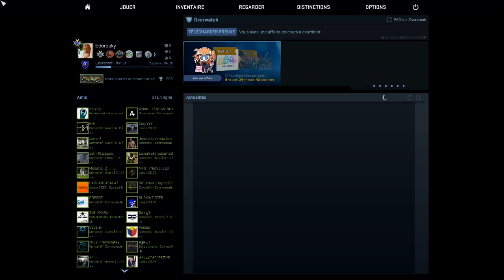Vlog #2-Résolution 2016 et gameplay csgo matchmaking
Salut à tous c'est Edo, j'espère que vous allez bien on se retrouve pour les dernières nouvelles 2015 :)